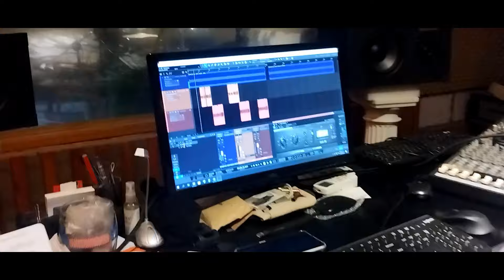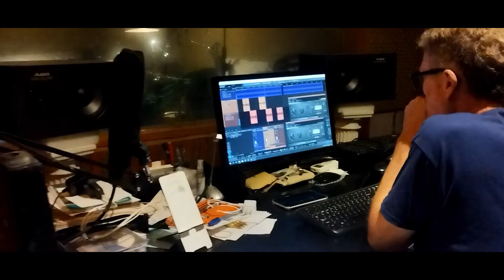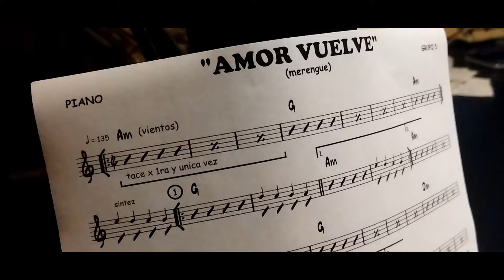amor vuelve TOMA PA VOS (cover grupo5)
Morteros cba (ARG)

Grabado en Baba Estudio: Guillermo Manzi
Produccion: Pablo Giustina
Musicos en vivo: TOMA PA VOS

Voz: Nicolas Lopez
Audio: @JohnEspinozaMusic